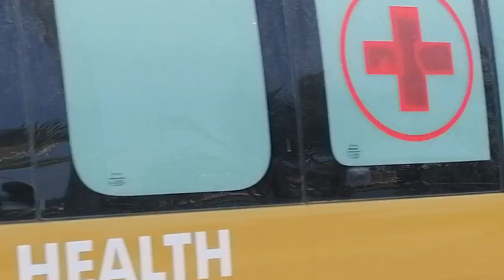REHERSALS 1 UNDERWAY FOR THE MOMBASA COUNTY 001 GOVERNORSHIP INNOGURATION CEREMONY. ABDUL SWAMAD 👑👑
TAKING OATH OF OFFICE AND THE ISNSTRUMENTS OF POWER 2022.HONGERA H. E. ABDUL SWAMAD